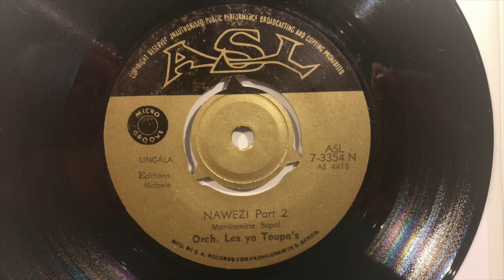Les Ya toupas - Nawezi Pt. 2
B-side of this super rare soukous single from Les Ya Toupas Du Zaïre